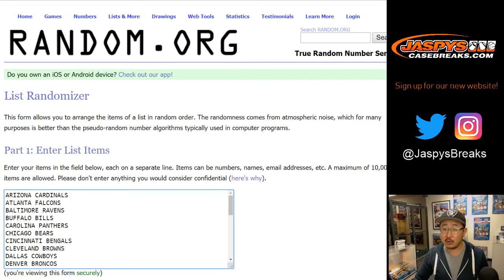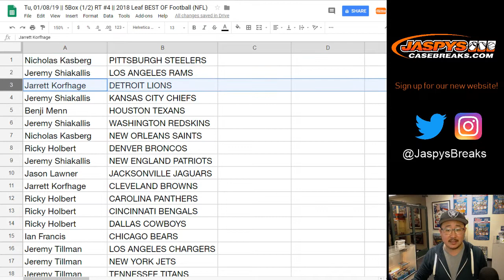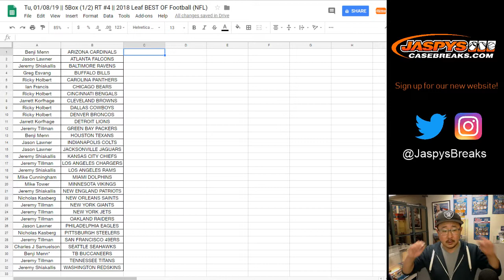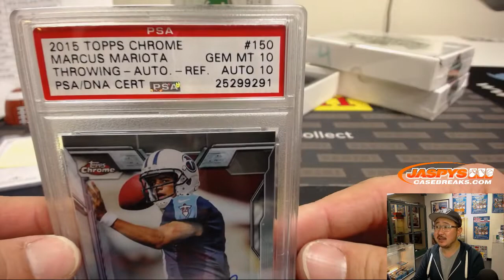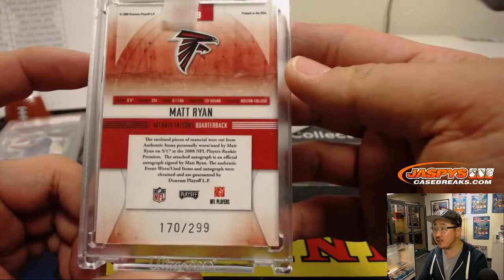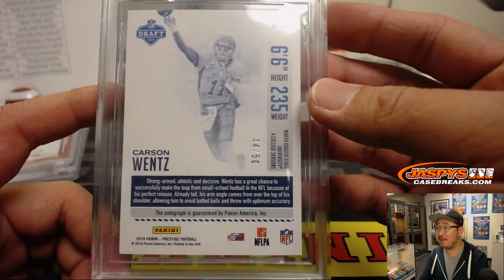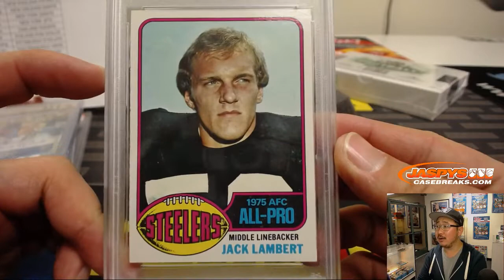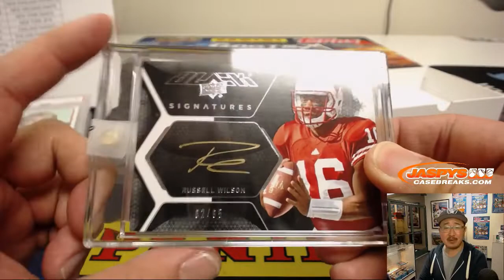Tu, 01/08/19 || 5Box (1/2) RT #4 || 2018 Leaf BEST OF Football (NFL)